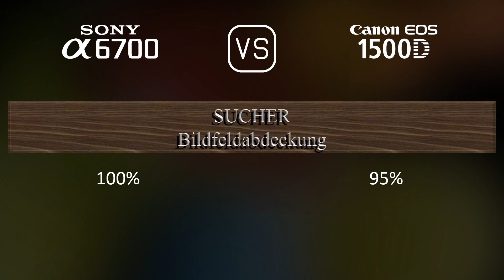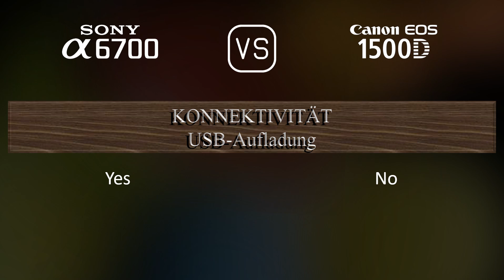Sony A6700 vs. Canon EOS 1500D: Ein Vergleich der technischen Daten